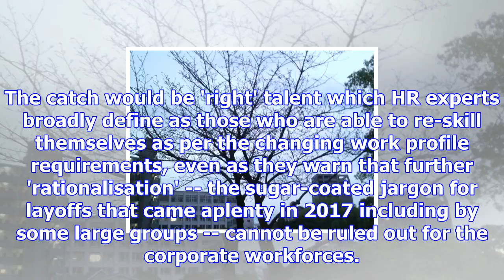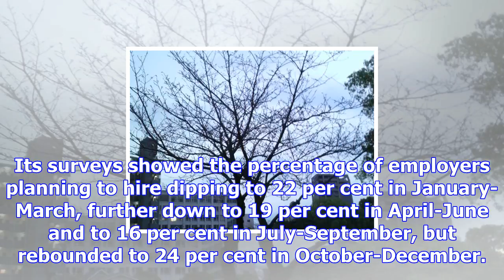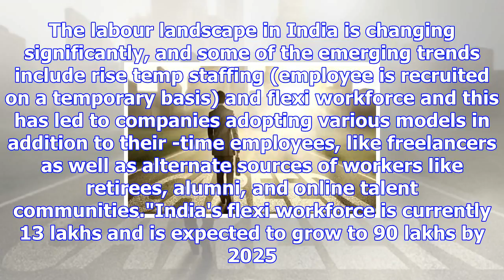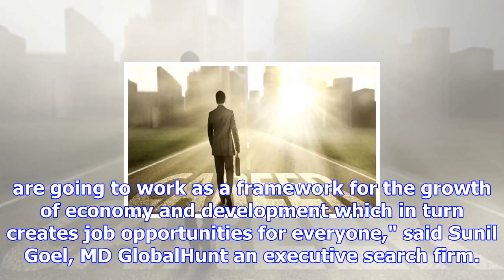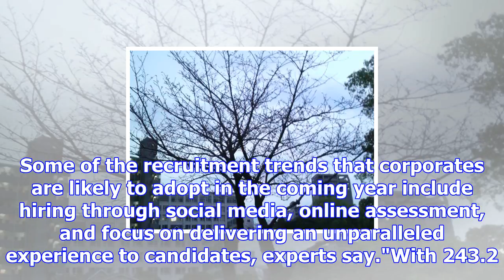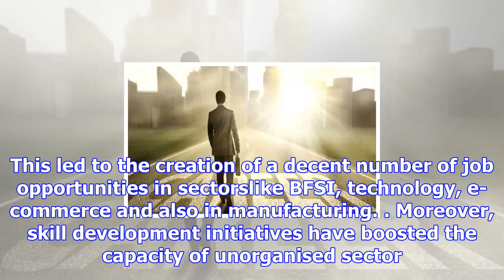Expect 10-15% pay hike in 2018 but beware of rationalisation, say experts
In the new year, the median increment is expected to improve to above 12% across sectors and profile...